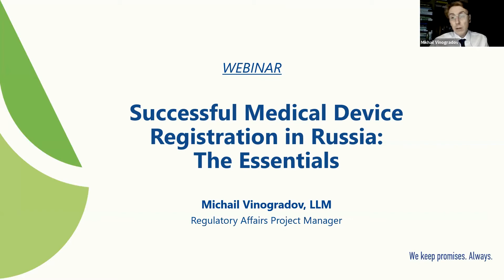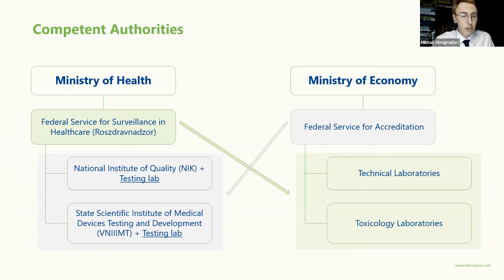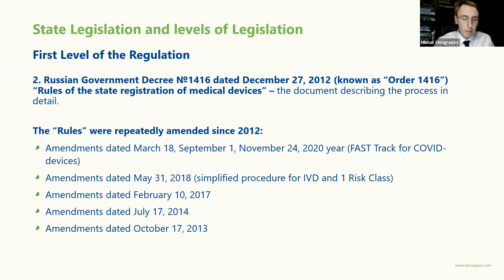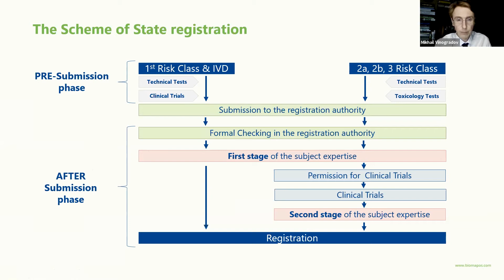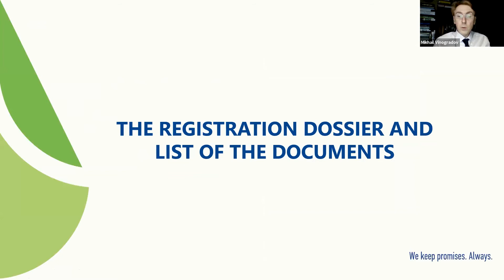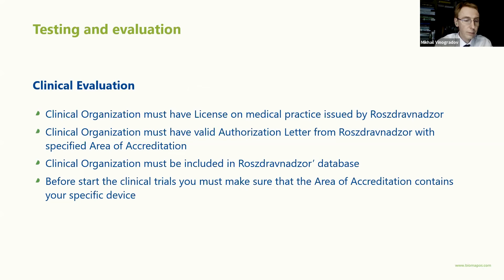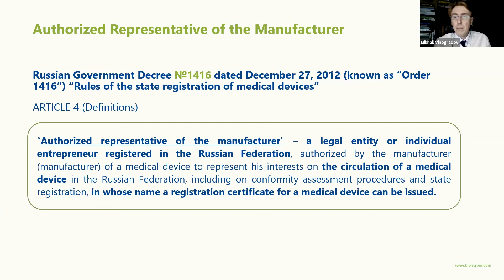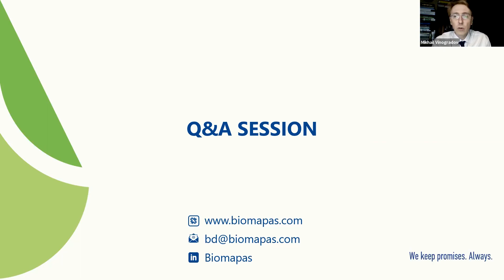Successful Medical Device Registration in Russia: The Essentials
The current national system of Medical Device registration in Russia was created from scratch and entered into force in 2013. Most experts agree that this system is complex and puzzling – some critical points are not well documented, some regulatory requirements are ambiguous and unwritten rules play an essential role during the process.

The purpose of this webinar is to explain the process and share the experience in the field of Medical Device registration in Russia.

What You Will Learn About:
1. Russian Competent Authorities in the medical device field
2. State Legislation and levels of legislation
3. The scheme of State registration
4. The registration dossier and list of the documents
5. Testing and evaluation (technical, toxicological, clinical)
6. Post-registration activity
7. Role of an Authorized Representative of the manufacturer